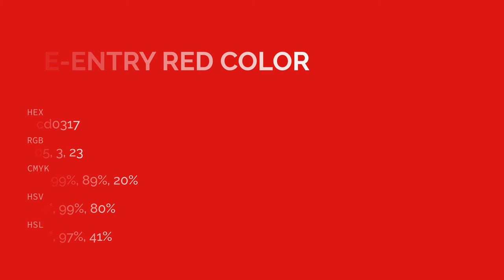Re-Entry Red color cd0317 hex color - Red color - Cool color cd0317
What color is Re-Entry Red ? cd0317 hex color - Red color - Cool color cd0317

Hex cd0317 Color Code is also known as Re-Entry Red color.